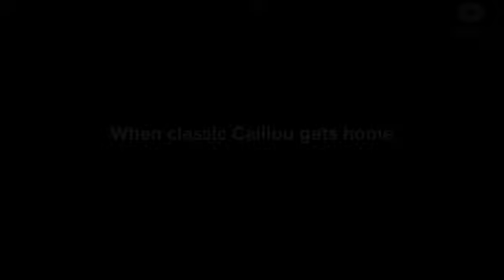Classic Caillou exposes Dad's ❤️ affairs with next door neighbor/ mom gets angry/ Slapped / S1 EP66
Hello my  wonderful friends.

Caillou snakes out midnight/ gets possess by an evil African demonic spirit/ gets delivered but still gets Grounded

caillou exposes Boris affairs with next door neighbor/ mom gets really pissed off/ & Boris gets Grounded

Classic Caillou gets grounded videos
classic rosie gets grounded
classic rosie, classic rosie gets ungrounded, Classic rosie gets grounded intro, classic rosie gets grounded plotagon, classic rosie gets grounded for nothing, classic rosie gets grounded on father's day
classic rosie ruins dinner, Grounded rosie, rosie potagon Grounded Videos, rosie potagon Grounded Videos, classic Caillou gets grounded potagon Grounded Videos.

Boris gets classic Caillou grounded videos, Boris gets Caillou grouded, Boris gets grounded, Boris
boris gets grounded, punishment day
boris gets ungrounded, gets grounded, Boris slapped Caillou,
boris gets arrested, Boris Grounded Videos, Boris gets grounded videos,
boris gets drunk, Boris beats, beats Caillou Caillou, Boris gets a punishment day, Boris runs away,
boris gets executed, Grounded, Boris,
boris gets grounded full series
boris gets grounded birthday
boris gets grounded hanif imran animator, Boris Caillou, classic Grounded, video Boris beats up classic Caillou, Boris father day
boris gets grounded intro, Boris gets classic Caillou and Rosie Grounded

PlOTAGON GROUNDED VIDEOS
plotagon Grounded Videos, classic Caillou plotagon Grounded Videos, Grounded Videos plotagon, plotagon gets grounded videos, Caillou gets grounded, plotagon, plotagon video, plotagon gets grounded, Plotagon

BORIS, CLASSIC CAILLOU, ROSIE GETS GROUNDED VIDEOS